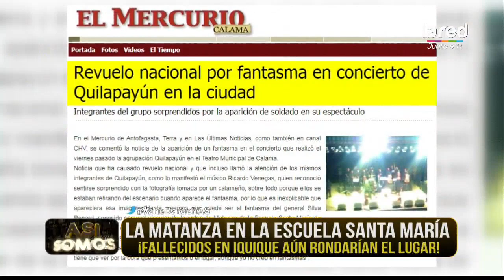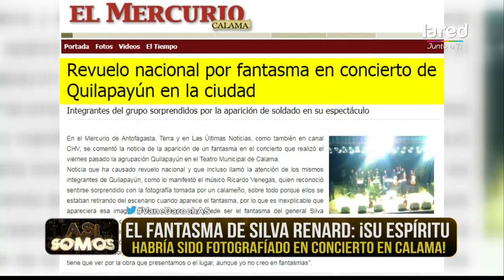¡Impactante fotografía mostraría al fantasma de un general en pleno concierto en Calama!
Ocurrió en concierto de Quilapayún.